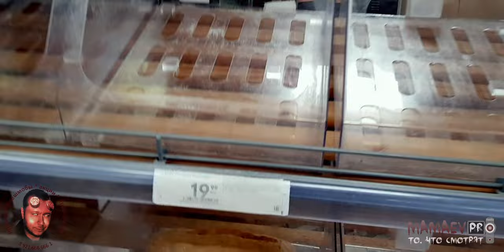MAMAEV PRO / Администратор Пятёрочки показала Жопу / Как спасти Булочки Пекаря / ПРОсрочка / Часть 2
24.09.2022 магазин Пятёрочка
Мурманск, ул. Хлобыстова 41

/ Кассир с порога магазина выгоняет покупателя
/ Администратор Пятёрочки показала Жопу
/ Как спасти Булочки Пекаря

Оформили магазин за ПРОДАЖУ ПРОСРОЧКИ, нарушение СанПин и ТР ТС 022/2011

* Магазин Пятёрочка нарушил права потребителя — магазин занимался реализацией продуктов питания в нарушение п. 8.1. и п. 8.4. Санитарно-эпидемиологических правил СП 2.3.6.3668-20 "Санитарно-эпидемиологические требования к условиям деятельности торговых объектов и рынков, реализующих пищевую продукцию" (действуют до 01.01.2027 г.) и Технического регламента Таможенного союза ТР ТС 022/2011 "Пищевая продукция в части ее маркировки", то есть без потребительской упаковки и без маркировки (статья 15.12 КоАП РФ) .